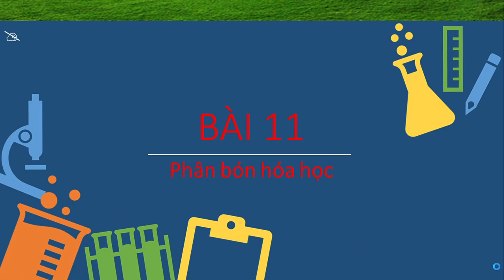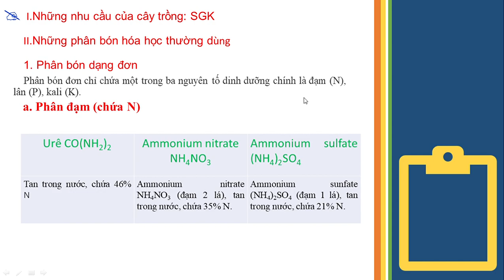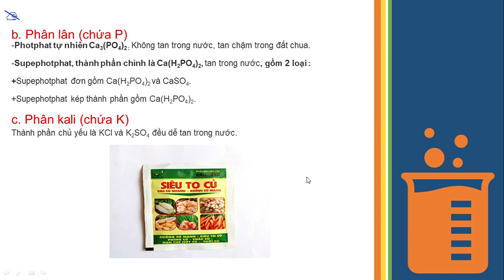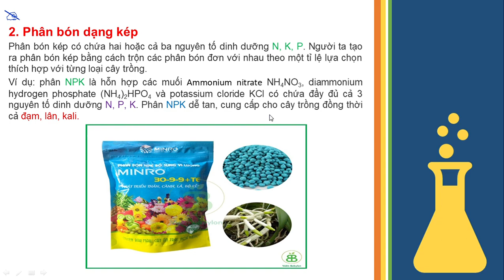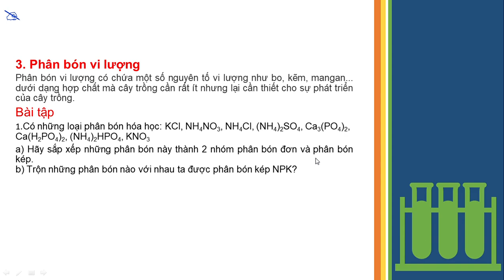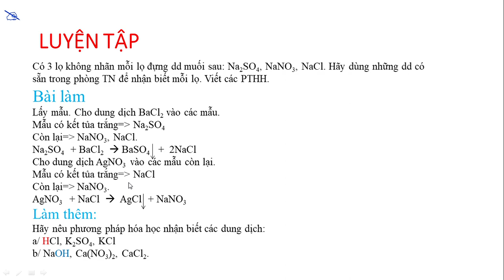HÓA HỌC 9 (Tuần 9 / HK1) - Tiết 18 - Bài 11: PHÂN BÓN HÓA HỌC